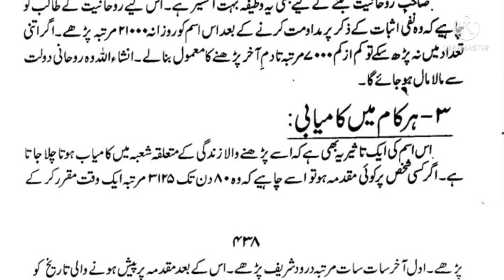Ya Zul Jalali